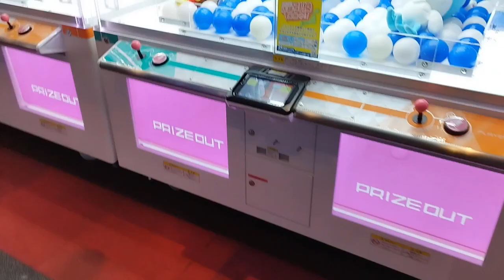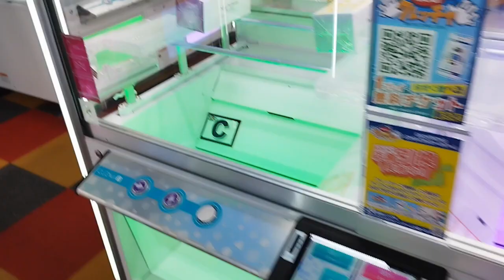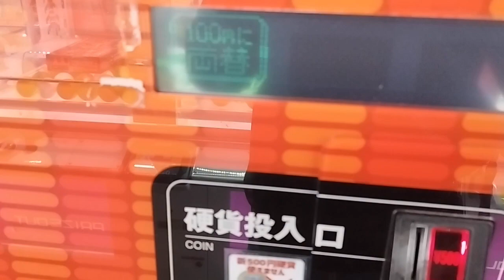お出かけしゲームセンターに行きました。でも〇〇・・・・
ゲームセンターに行ってきました

何かが吊れたかな❔